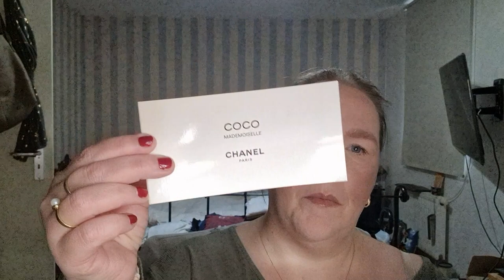wat ik heb gekregen voor kerst